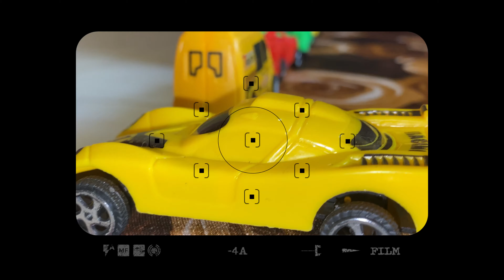gadi wala cartoon | toy helicopter ka video |truck JCB bus dumper |38 dollar investment total #65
hi
everyone wellcome to my chnnel